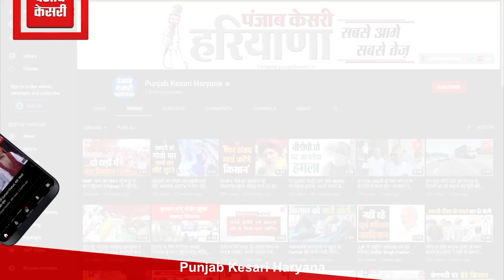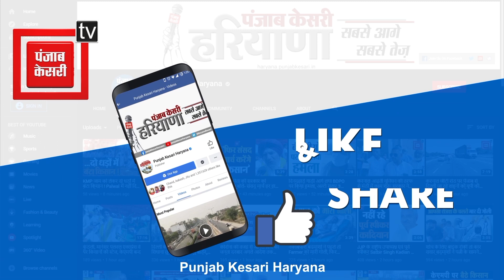सोनीपत में 12 नवंबर को होंगे पंचायती चुनाव, प्रशासन ने सुरक्षा के किए पुख्ते इंतजाम